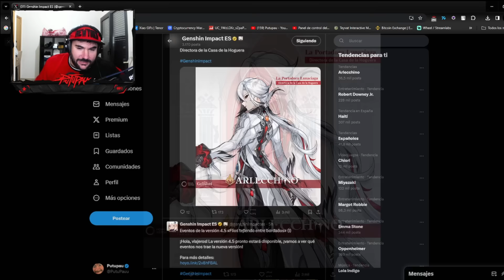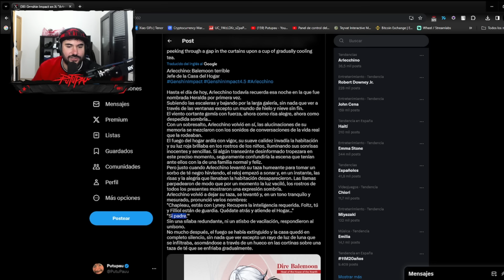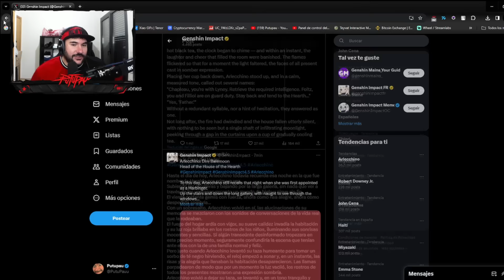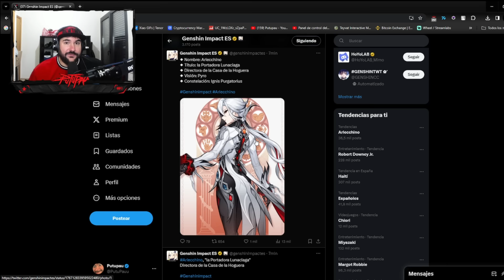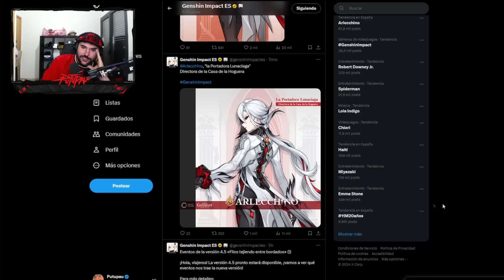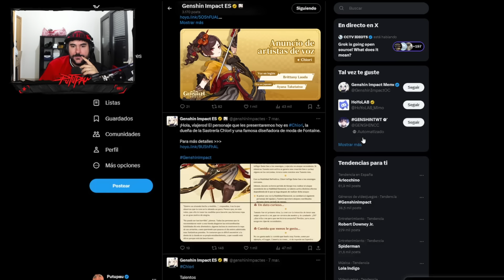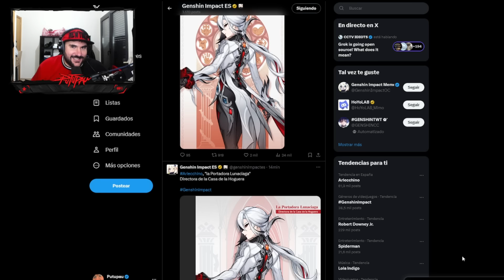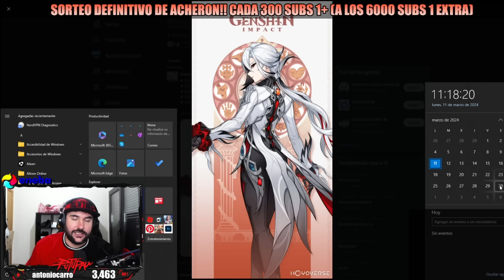⚠️LLEGO LA MAMI ARLECCHINO ⭐NUEVO PERSONAJE DE LA 4.6 - Genshin Impact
Familia! Justo Hoyoverse acaba de anunciar el nuevos personaje que vendrán para la versión 4.6 de Genshin Impact, Arlecchino. Al parecer Arlecchino será un personaje 5☆. Veremos que tal pinta en el futuro estos personajes nuevos en Fontaine.